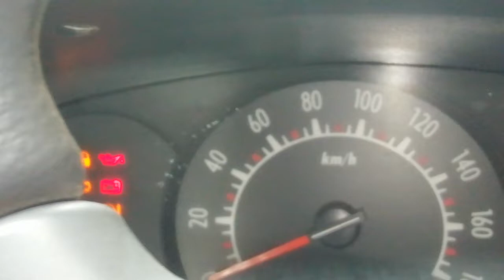walk around Alto K10,2011 model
lm driven this car. very nice,smooth and comfortable.